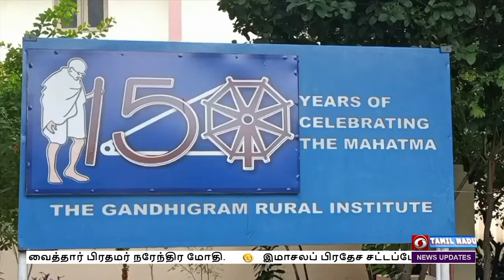பிரதமர் தமிழகம் வருகைPodhigaiTamilNews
பிரதமர் நரேந்திர மோதி இன்று பிற்பகல் தமிழகம் வருகை  - திண்டுக்கல் காந்தி கிராம  பல்கலைக்கழக பட்டமளிப்பு விழாவில் பங்கேற்பு..